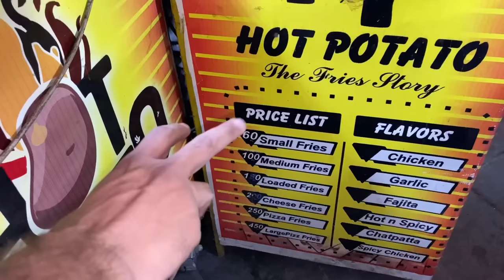Wah Next level Patang bazi 😅